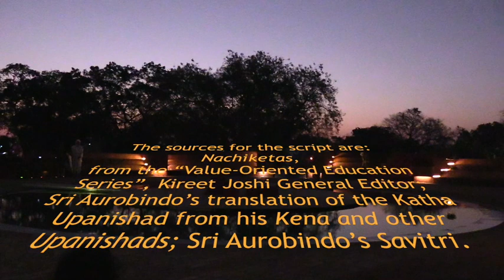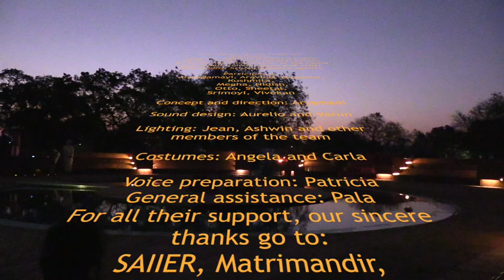Nachiketas, Auroville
The story takes place at a time when all of human life was intertwined with the presence and actions of the gods, and the boundaries between the physical plane and the subtler realms were not yet sharply established and, depending on the circumstances, both humans and gods could cross over. This was a time when the greatest men walked on Earth. In India, they were called Rishis, exceptional teachers and knowers. They gave their knowledge a high poetic and symbolic form. The more ancient of these forms are known to us as the Vedas and Upanishads.
The story of Nachiketas belongs to this time. It is to be found in the Katha Upanishad. It is about Death and Immortality, about questions and answers to that eternal question, to that eternal search.  This offering was performed in Auroville, on 11.12 and 13 March 2021.
 The sources for the script are:
Nachiketas, from the “Value-Oriented Education Series”, Kireet Joshi General Editor;
Sri Aurobindo’s translation of the Katha Upanishad from his Kena and other Upanishads;
Sri Aurobindo’s Savitri.
Participants: Anandamayi, Aravind, Giacomo, Kushmita, Megha, Nidish, Otto, Sheetal, Srimoyi, Vivekan
Concept and direction: Aryamani
Sound design: Aurelio and Varun
Lighting: Jean, Ashwin and other members of the team
Costumes: Angela and Carla
Voice preparation: Patricia
General assistance: Pala
For all their support, our sincere thanks go to: SAIIER, Matrimandir, Charu, Bobby, Carlos, Jasmin, Jean Christophe